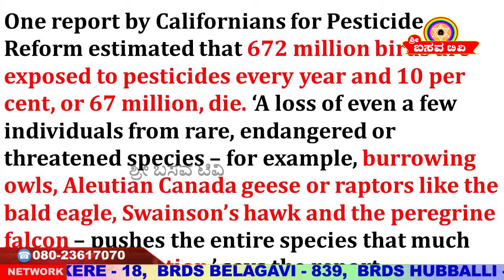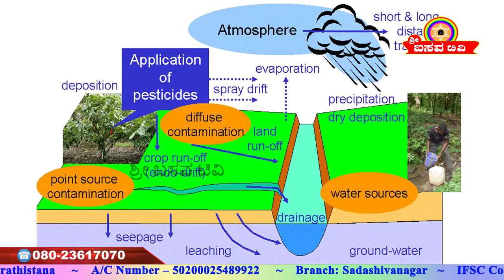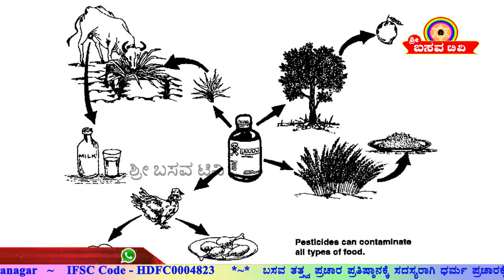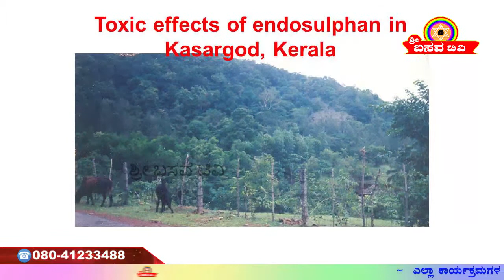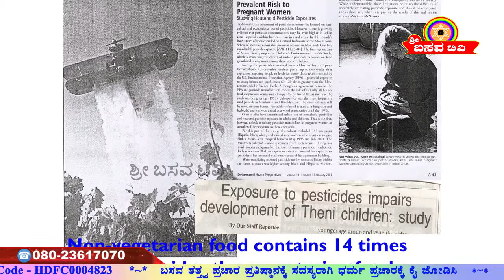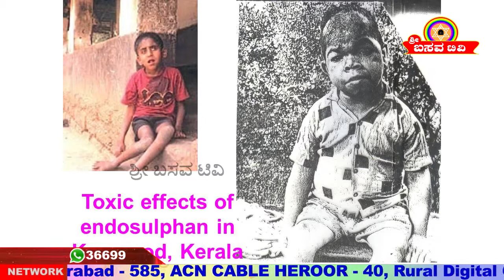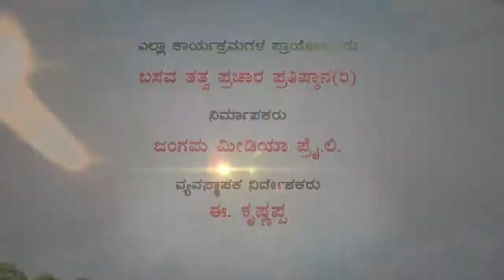Sri Basava Tv- Arogya Adhyatma- Health- Pesticides And Health- Dr. Srishail Badami- Ep 16